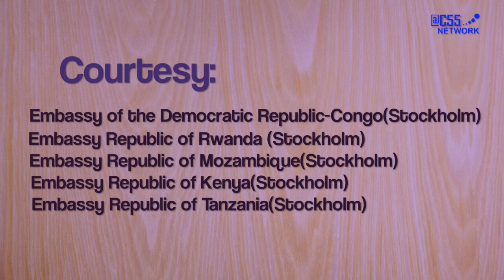SwahiliDay 2015 - An intro to swahili dielects spoken in Africa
SwahiliDay 2015 Interviews
Variations of Swahili in different parts of Africa